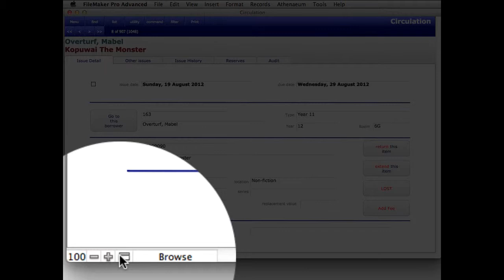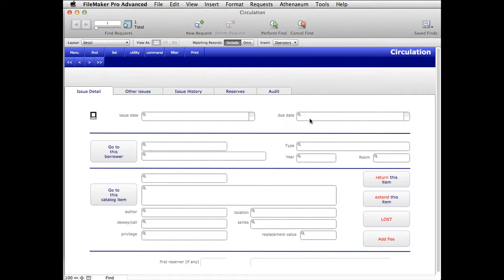Find overdues for borrowers with no e-mail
A quick movie showing how to find overdue issues for borrowers with no e-mail in both Athenaeum Pro 2012.5 and 2012. This uses three nice little tricks: finding empty fields; today's date symbol and "constraining" searches